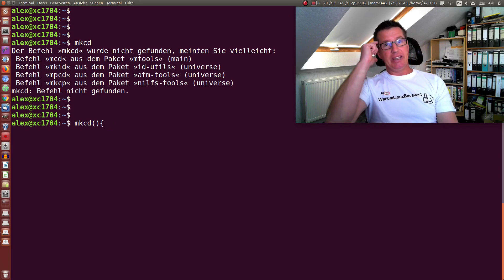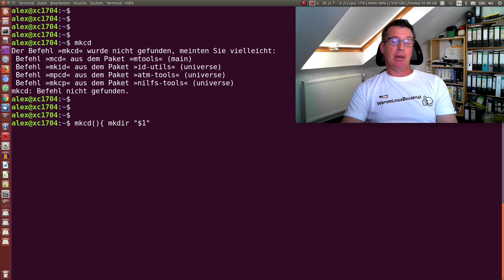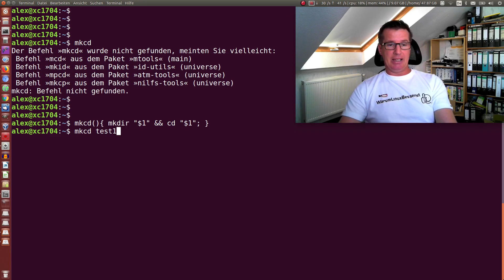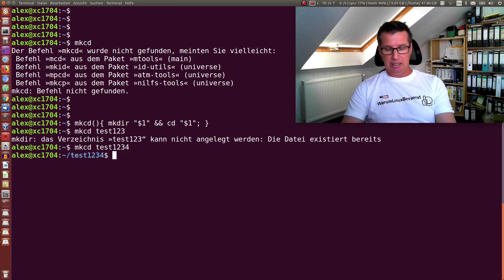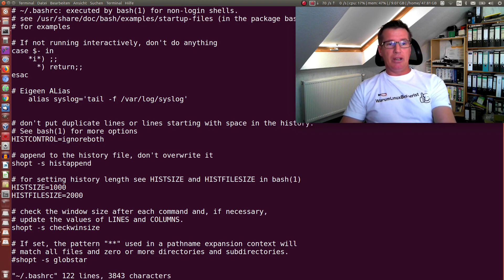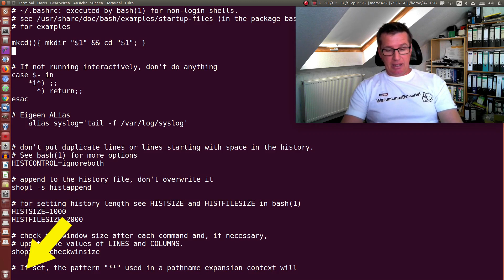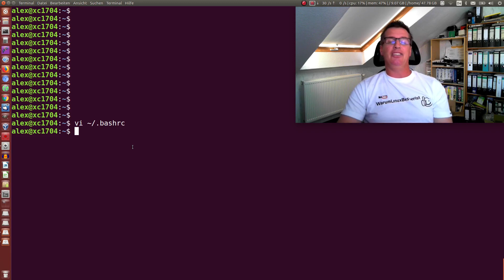Linux Verzeichnis im Terminal erstellen und sofort rein wechseln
Wie man unter Linux (Ubuntu Linux) in der Bash eine Funktionen für einen Alias erstellt um ein neues Verzeichnis zu erstellen und sofort nach der Erstellung automatisch in das Verzeichnis wechselt.

Das funktioniert bei allen Ubuntu Linux Versionen und auch allen Ubuntu Linux Derivaten.
Funktioniert auch bei allen anderen Linux Versionen, wie Linux Mint, Manjaro Linux, Suse Linux, oder Elementary OS und andere...

*Wenn ihr euch über die gekennzeichneten Links etwas kauft, werde ich am Umsatz beteiligt. Dies hat jedoch keine Auswirkung auf die Preise.